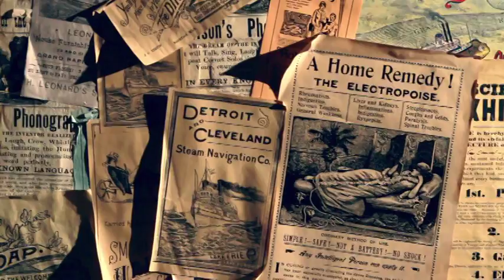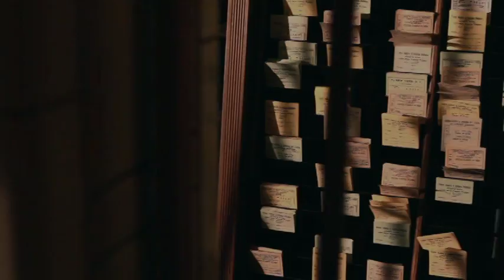Gala 2010.VOB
This short video was shared at our 2010 Jay & Betty Van Andel Legacy Gala.

Copyright: Storytelling Pictures, Grand Rapids MI